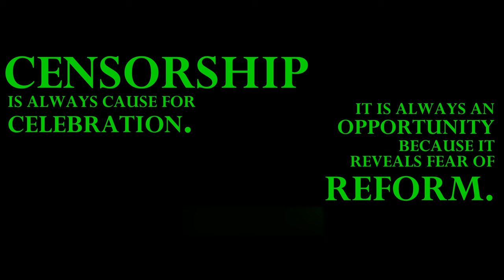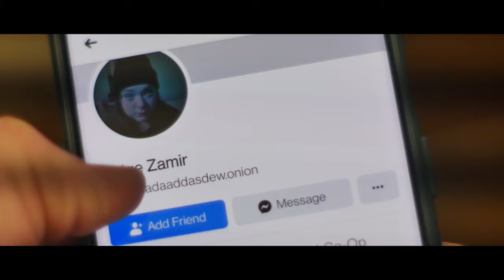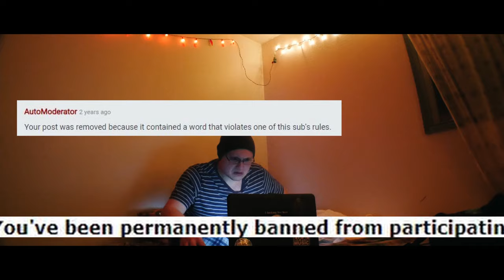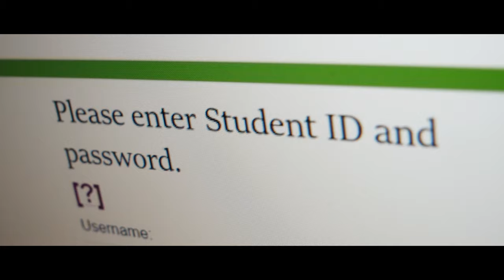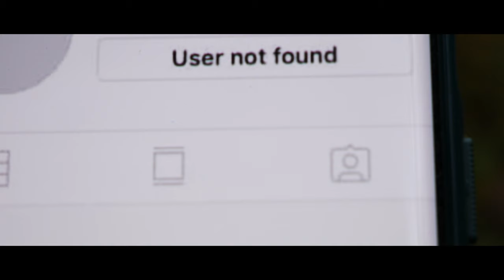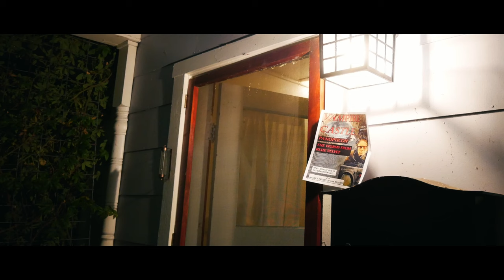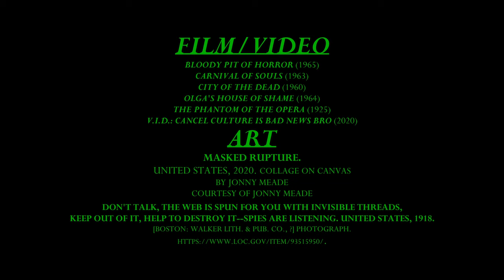PHANTOM OF THE EVERGREENS | Short Film 2022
No-budget black comedy/horror about an out-of-state college student who has recently arrived in the Pacific Northwest and is stalked by a predatory menace that all the outwardly progressive locals refuse to speak about.

Special thanks to @Peter for permission to adapt parts of their very important documentary.

PHANTOM OF THE EVERGREENS
Written and directed by Augustine Dalton.
Starring Gabe Hall.

0:00 1. The Fapping Fiend Cometh
5:47 2. We Don't Talk About It
12:00 3. Burn, Witch, Burn
16:57 4. The Council Will Decide Your Fate
21:36 5. End Credits